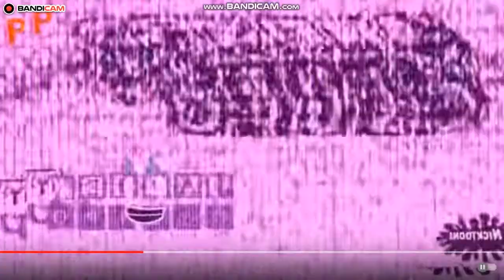Sony Pictures Television International Csupo (2003) All Effects Rounds